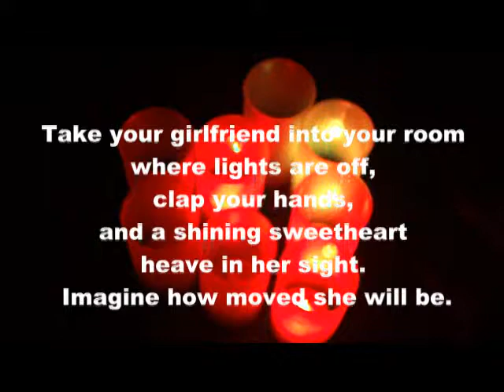Electronic Blow Sensitive Flicker LED Candle w/ Stand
New Fashion Electronic Blow Sensitive Flicker LED Flameless Candle Romantic Light w/ Stand- Can Be "Blown Out" FLD-4712